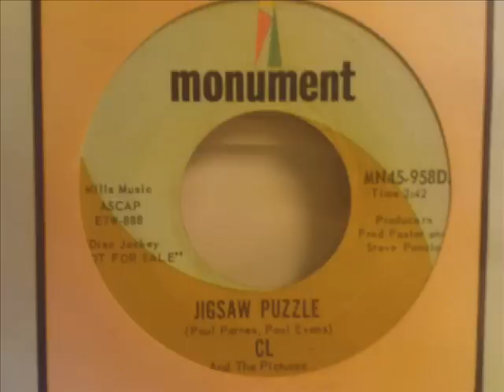CL And The Pictures - Jigsaw Puzzle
Great teen rock n roll from the early sixties with some nice car photos added to it.